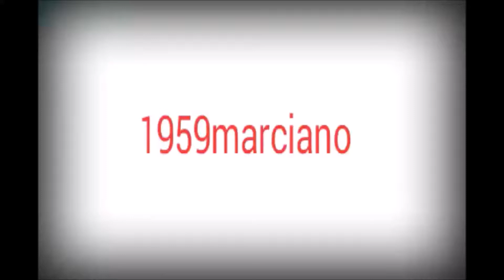San Pedro Yeloixtlahuaca Ayotzi Vive 81. 30 de julio de 2022.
San Pedro Yeloixtlahuaca Pue. Así se vivió el reencuentro del grupo "Ayotzi Vive 81" Buena música y buen ambiente. Disfrutando de una rica barbacoa de chivo con su respectivo consomé. También saboreando unos ricos mezcales de Guerrero, natural y de sabor.